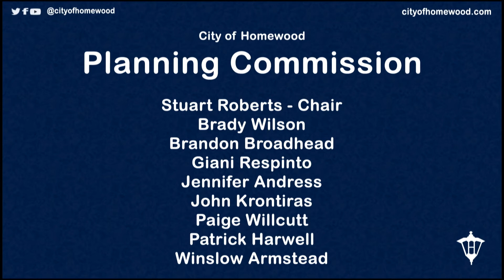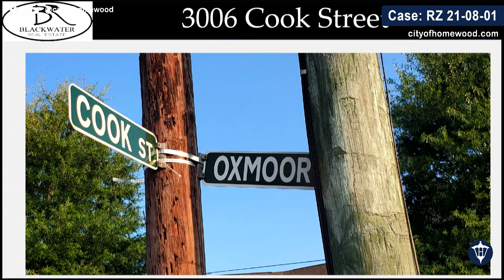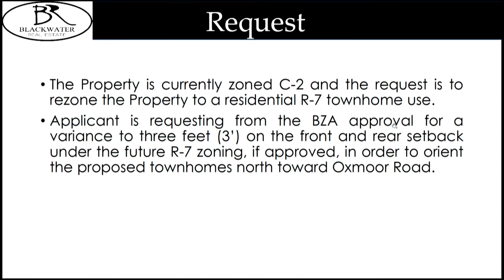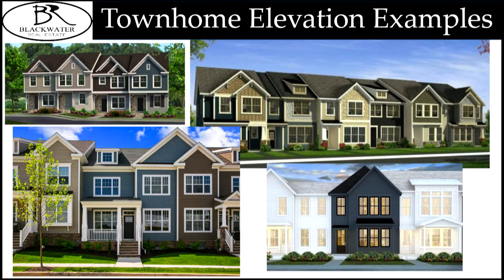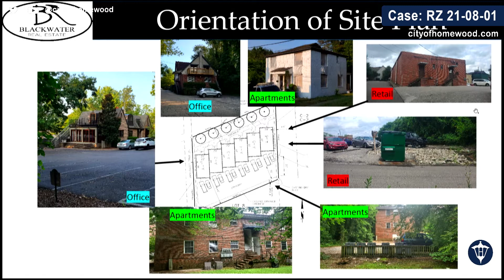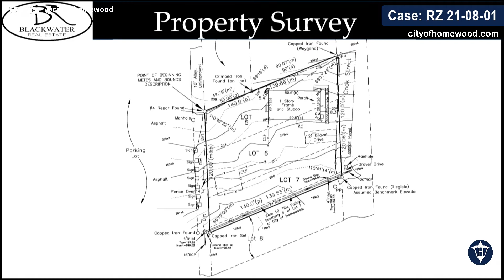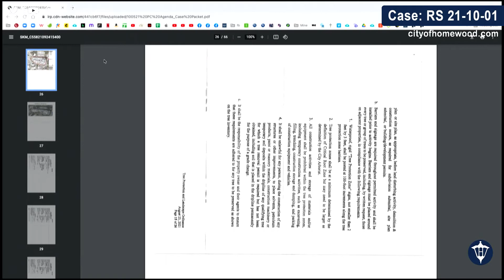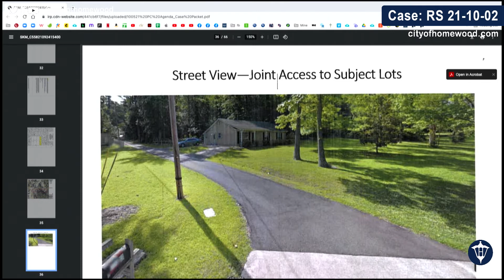Homewood Planning Commission Oct. 5, 2021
Planning Commission meeting Oct. 5, 2021. Cases not dropped in Planning Commission will be voted on by the full city council. The next city council meeting is scheduled to be Oct. 11, 2021. Meeting schedules